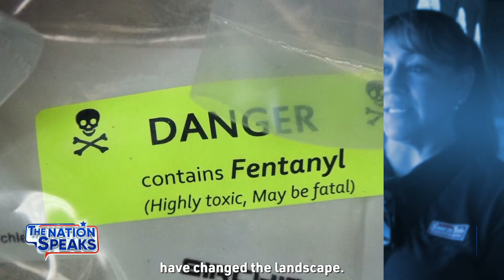Solving Drug Crisis: Opposing Views From Former Agents Neil Woods & Derek Maltz | Trailer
We have a dire drug problem in America. About 100 thousand people will die this year from a drug overdose, despite 50 years of the War on Drugs. So what’s gone wrong and how do we solve it? Our two guests have answers, but very different ones.

Neil Woods spent 14 years undercover in the UK, infiltrating and bringing down drug gangs until it changed his outlook. Now he’s written two books on why he thinks legalization is the only way forward.

Derek Maltz, former head of Special Operations for the Drug Enforcement Administration, says drugs like Fentanyl have totally changed the landscape. Therefore, we need to update our thinking about the problem and be a lot smarter in how we fight drugs at the source.